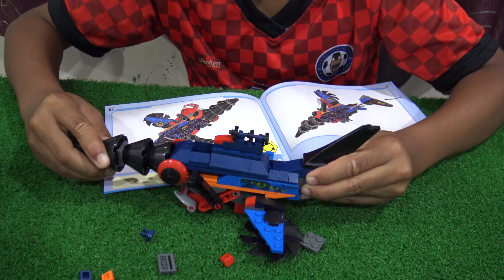เช เชฟ ต่อบิคคุ เอเลี่ยน ซอร์ด ฟิซ Bikku ALIEN SWORDFISH | Che Chef Play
Bikku vehicle world series 3 ALIEN SWORDFISH เอเลยี่น ซอรด์ ฟิซ
บิคคุ แบรนด์ ตัวต่อสุดเท่ จากญี่ปุ่นจัดจ าหน่ายโดย KEAK TOYS  เปิดตัว  วีฮีเคิล  เวิร์ลด์ Series 3 ทั้งหมด 8 รุ่น แต่รุ่นที่เราจะรีวิววันนี้ 2 รุ่น คือ VW-020 : KNUCKLE ROID  (นัคเคิล รอยด์ )   VW-024 : ALIEN SWORDFISH (เอเลี่ยน ซอร์ด ฟิซ)
มีจ าหน่ายที่ (ห้างสรรพสินค้าชั้นน าทั่วไป) 7-Eleven , Se-ed , Toy R us , Robinson ,  ,Shopee ,Lazada (,Bikku shop ในห้างเมก้า พลาซ่า สะพานเหล็ก)
Lazada Shopee สามารถติดตามข่าวสารเพิ่มเติมและร่วมกิจกรรมสนุกๆ รับของรางวัลได้ที่
  Facebook : Bikku Thailand ,Youtube :Bikku thailand ,IG:Bikku thailand